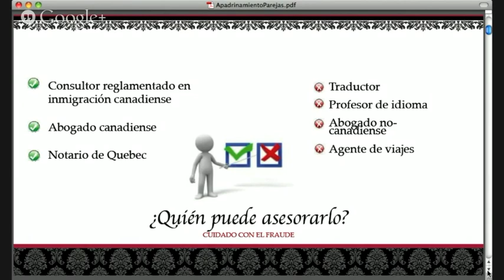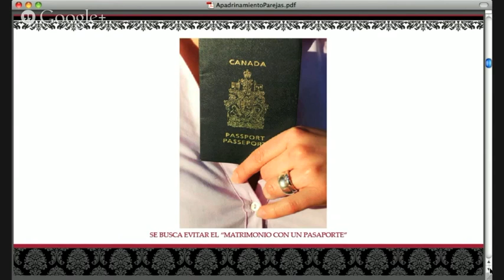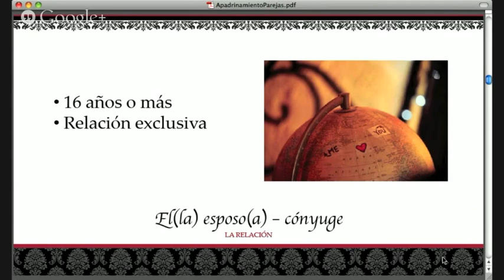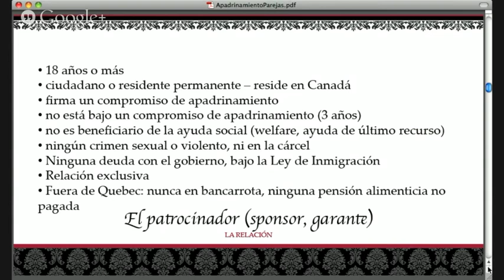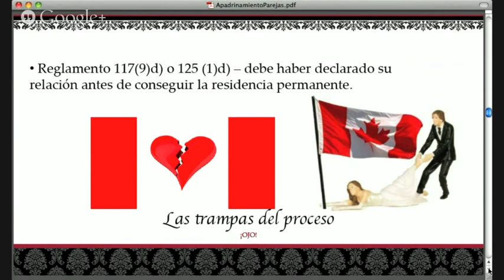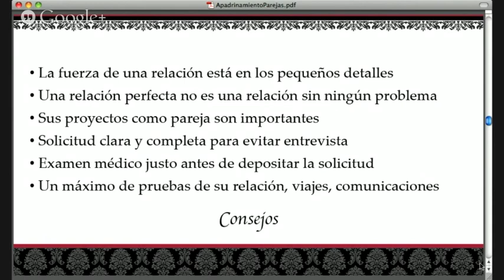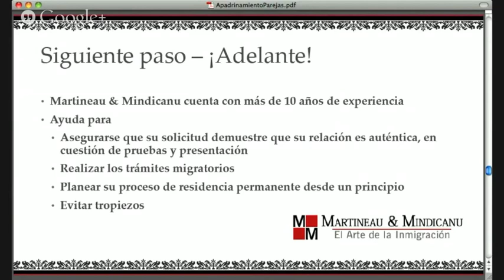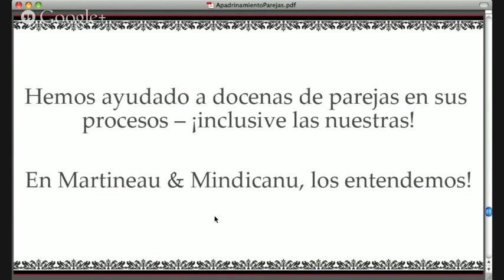El Amor y la Inmigración - Apadrinar a su pareja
Conozca los trámites para apadrinar a su pareja en Canadá.
Noticia - el Ministerio de Inmigración y Ciudadanía de Canadá anunció que las solicitudes de apadrinamiento realizadas dentro de Canadá se envían a Mississauga, Ontario (ya no en Vegreville, AB, como mencionamos en nuestro Webinar). La edad mínima de la pareja es de 18 años (ya no de 16). Los matrimonios a distancia ya no se aceptan.